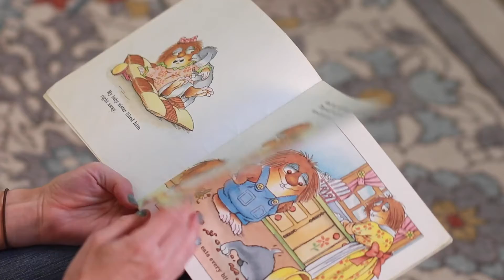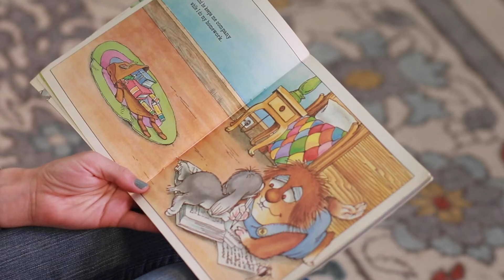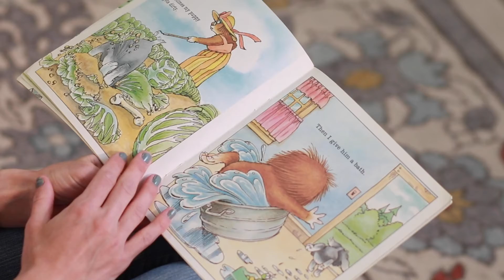Story Time: "Just Me And My Puppy" By: Mercer Mayer (Read by Hanna)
Tonight our volunteer Hanna will be reading a cute story about a puppy 🐶 Join us for Story Time!